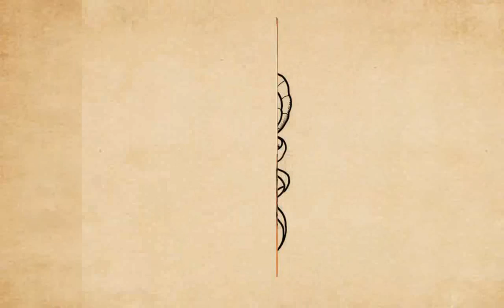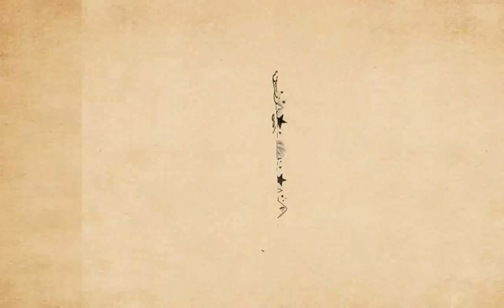Sweets Tattoo MYFINLY